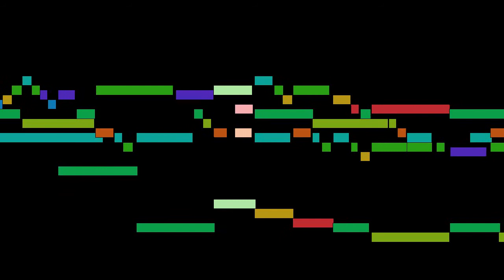Johann Pachelbel - Ach Herr, mich armen Sünder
Ach Herr, mich armen Sünder, by Johann Pachelbel, with animated score.